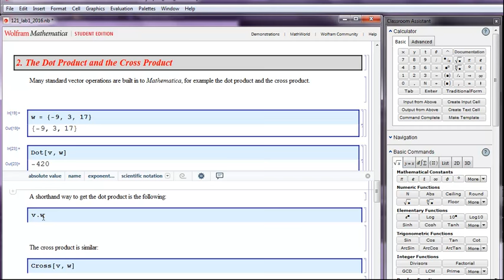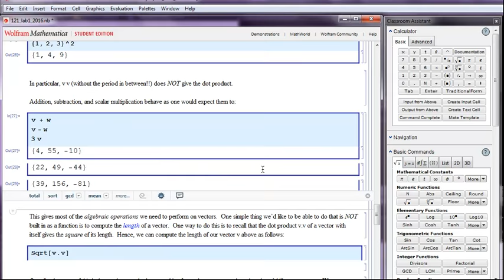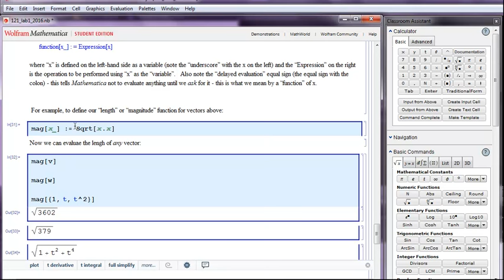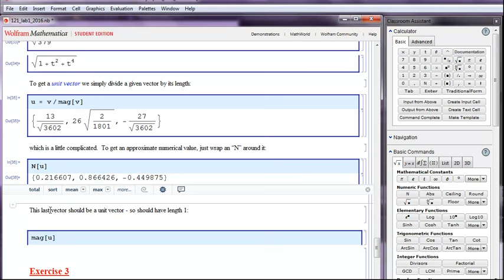Calculus 3: Lab 1 (part2)